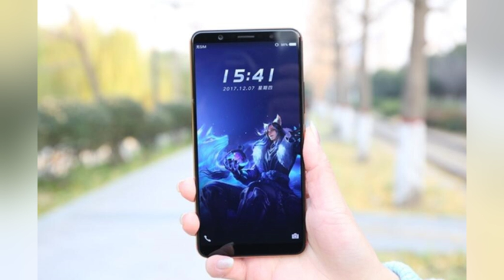一个视频看懂 vivo X20 Plus UD 到底值不值得买？